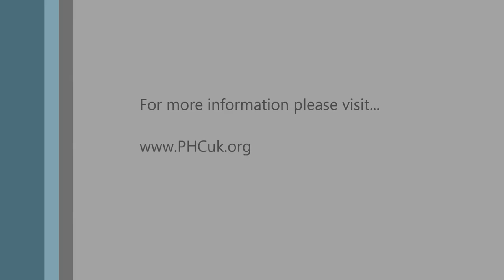Too Much Medicine by Dr David Unwin @ RCGP Annual Conference, Harrogate 2016